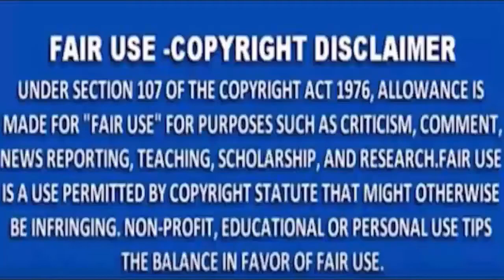MNS NEWS tv# - बाप-बेटे ने मिलकर युवक को मारा चाकू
MNSNEWSLIVE# MNS#MNSNEWS NAGPUR# बाप-बेटे ने मिलकर युवक को मारा चाकू